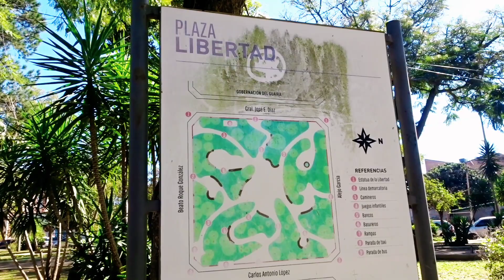PASEANDO POR VILLARRICA | GUAIRÁ | PARAGUAY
Volvimos a Villarica con más tiempo y dimos unas vueltas por la ciudad para poder mostrarles lo linda que es "La Ciudad Culta y Andariega"

Villarrica (Villarrica del Espíritu Santo) es una localidad y distrito ubicado en el centro sur de Paraguay, en la región Oriental; y capital del 4° departamento de Guairá, que anteriormente era territorio de Caazapá. Es el distrito más poblado de su departamento.
Ubicada en las cercanías de la cordillera del Ybytyruzú, se halla en la zona centro-occidental del Guairá y limita al norte con Mbocayaty y Yataity; al oeste con Itapé y Félix Pérez Cardozo; al este con Colonia Independencia, Ñumí y Eugenio A. Garay; y al sur con San Salvador y Borja.

Se trata de uno de los asentamientos más antiguos del país habiendo sido fundada en 1570 por el capitán español Ruy Díaz de Melgarejo con el nombre de Villa Rica del Espíritu Santo. Su sitio original de fundación fue en la antigua región de Guayrá, la que coincide con los actuales estados de São Paulo y Paraná. Además es el único pueblo subsistente de los que se establecieron en dicha provincia.

A lo largo de buena parte de su historia sus habitantes se vieron obligados a mudarse en siete ocasiones, inicial y principalmente debido a las invasiones de los bandeirantes pero también por problemas políticos y económicos hasta finalmente llegaron a establecerse de forma definitiva en su ubicación actual en 1683, gracias a los indios Paranáes pertenecientes a Caazapá, que defendieron a los villarriqueños de los indios de la zona de Espinillo, actual Coronel Oviedo. Por este motivo recibió los apodos de "Ciudad Andariega" y "Viajera". Prácticamente la localidad le debe a los habitantes de Caazapá su supervivencia en ese sitio.

Terminada la Guerra de la Triple Alianza en 1870, el pequeño pueblo que era Villarrica en aquel entonces experimentó una evolución en el ámbito académico y económico debido al incremento de su población y a la actividad de sus habitantes. Esto la posicionó segunda en importancia nacional luego de Asunción. En la actualidad Villarrica sigue teniendo en su aval el haber sido pionera nacional en una gran variedad de las actividades humanas del Paraguay.

A pesar de su tormentosa historia, la ciudad mantiene un liderazgo político entre los distritos de su departamento al ser sede de la Gobernación de Guairá, del Obispado, de la Municipalidad, de la Segunda División de Infantería, de distintas fiscalías de la circunscripción del Guairá y del Centro de Desarrollo del Guairá, entre otras instituciones. Aparte goza de un liderazgo académico al poseer una filial de la Universidad Nacional de Asunción y una sede regional de Universidad Católica de Asunción, que son los dos principales centros de estudios universitarios del país.

En el año 2010, Villarrica se convirtió en la primera ciudad del Paraguay en contar con un gobierno electrónico siendo parte del proyecto Villarrica, ciudad digital.